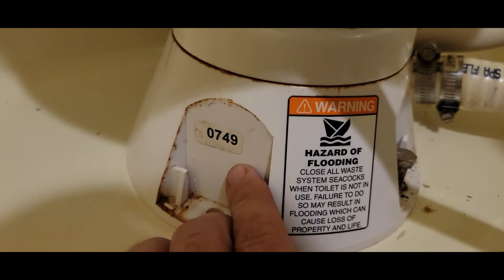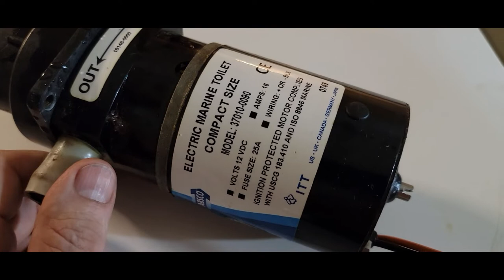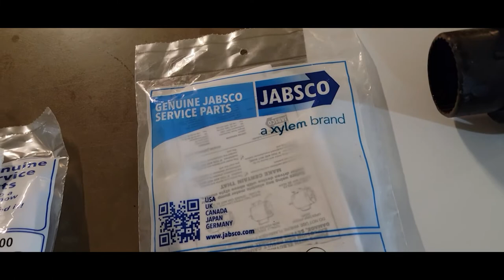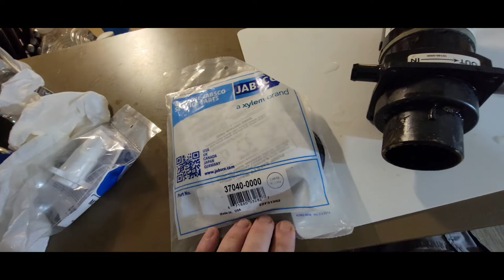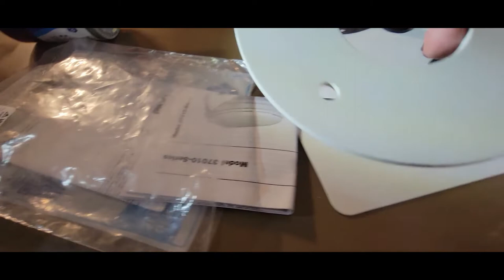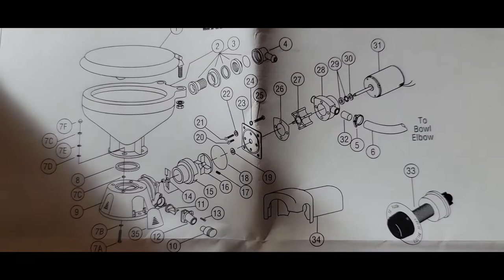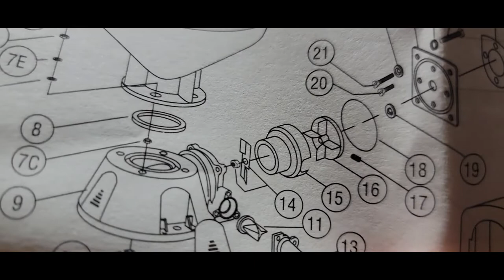Jabsco Marine Toilet Rebuild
My Jabsco Marine head has seen better days.  Time to get the rebuild kit and go through it.  It really made a huge difference for a small cost.  Check it out.  I do answer questions.